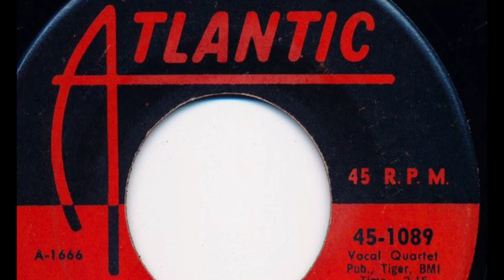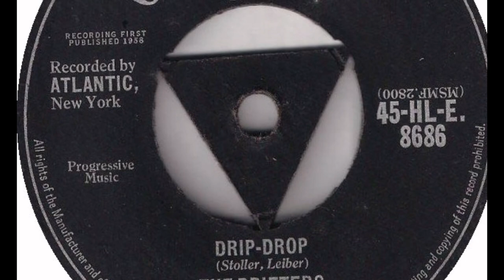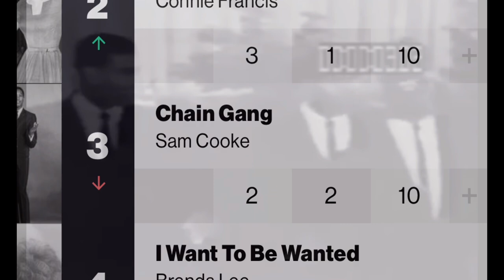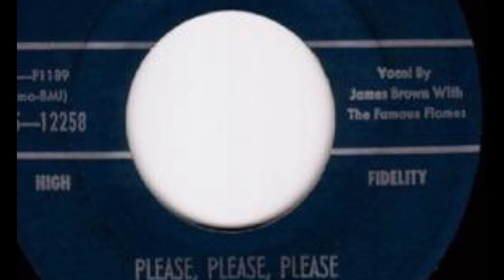What Happened to the Drifters?